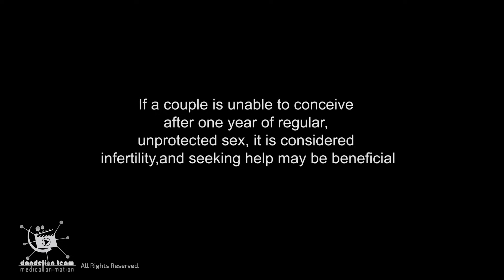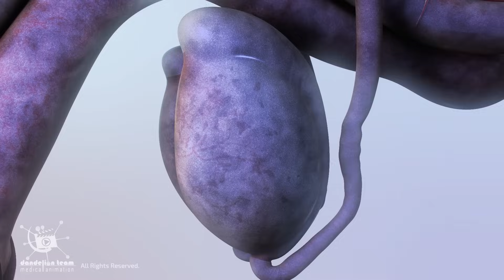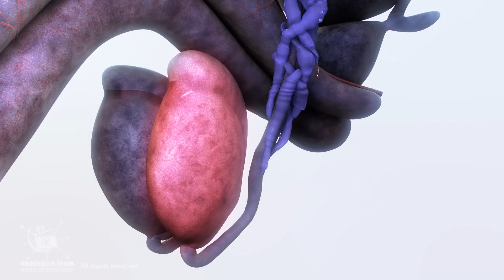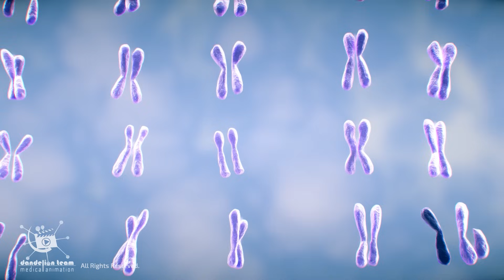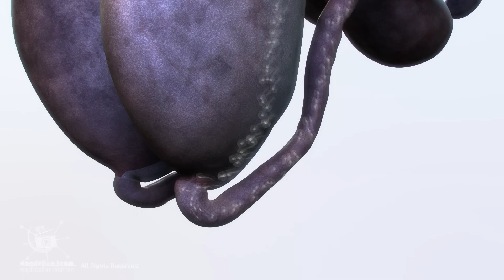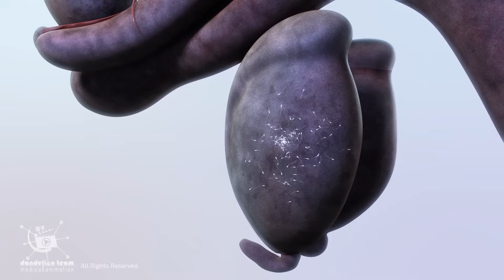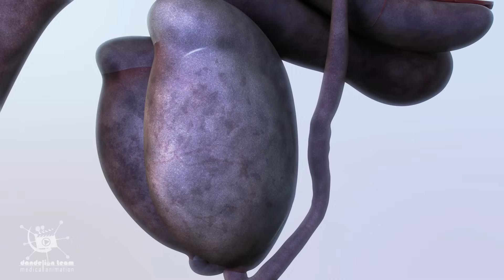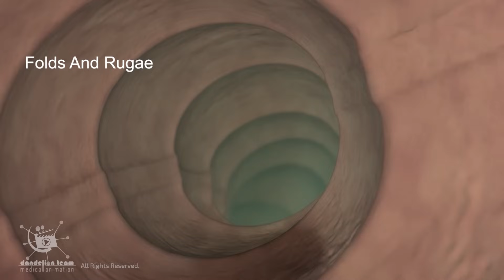Educational Content , understanding men's fertility challenges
If a couple is unable to conceive after one year of regular, unprotected s.e.x, it is considered infertility, and seeking help may be beneficial.

3dmedicalanimation

copyrighted_by_Dandelion _Team

Timestamps:
00:00 - Introduction: Male factor in infertility
00:28 - Sperm Quality: Count, Motility & Morphology
01:55 - Hormonal Imbalance & Testosterone
02:35 - Varicocele (Vein swelling)
03:01 - Undescended Testes (Cryptorchidism)
04:31 - Klinefelter Syndrome (Genetic factors)
05:19 - Impact of Steroids & Testosterone Supplements
05:51 - Cystic Fibrosis & Male Fertility
06:28 - Does Age Affect Male Fertility?
07:29 - Lifestyle Tips to Improve Sperm Health